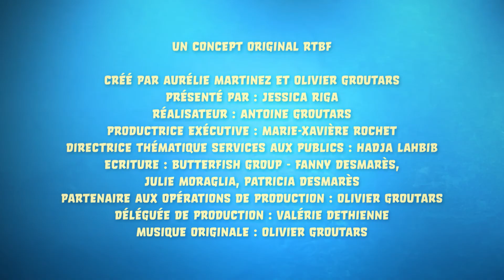L'ART DU CAMOUFLAGE 🙈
Les animaux sont les maîtres du camouflage ! Certains sont même capables de changer de couleur pour passer inaperçus ! 👀 Selon toi, le zèbre est noir rayé blanc ou blanc rayé noir ? 🦓 Sais-tu à quoi servent les rayures des animaux ? Tu vas le découvrir avec Rocky & Jess aujourd'hui ! 😍

🗓 Tous les jours à 17:00, Rocky & Lily attendent avec impatience l’arrivage du jour. Un colis surprise qu'ils te feront découvrir avec imagination et malice ! Un moment de détente rempli de découvertes et de folie 🥳

🎨 Pour envoyer tes dessins et écrire à Rocky & Lily, rends-toi

📪 Si tu veux envoyer un colis ou une lettre par la poste :
RTBF - ROCKY&LILY
52 BD AUGUSTE REYERS
B-1044 BRUXELLES

Utilise le RockyLily pour tes posts !